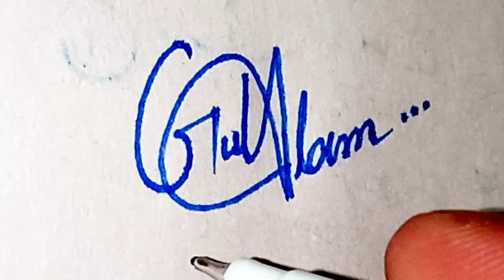How to Create your name signature,draw a signature like a billionaire by Naseem Sahel Khan